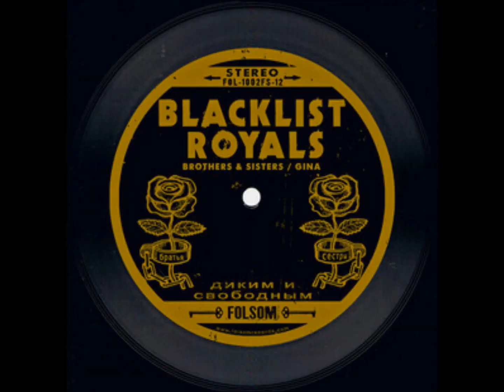Blacklist Royals - Brothers and Sisters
A side from the Folsom Records Flexi